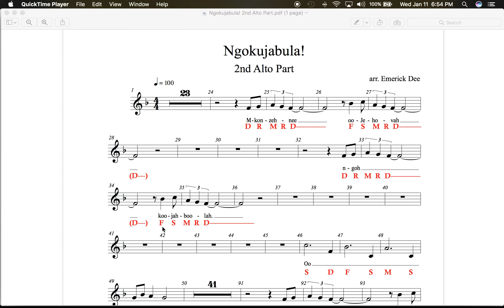Ngokujabula! Treble Voice Alto 2 Part